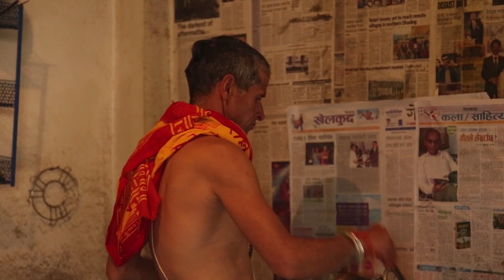Twins baby BRYAN & BENSON | धार्मिक बिधी अनुसार गरिएको न्वारन पूजा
WM TV NEPAL Presents :-

© & P WM TV NEPAL
यस च्यानल मा रहेका गीत, संगीत तथा Video हरु कपि, Download गरी अन्य Channel मा  गरेको पाएमा प्रचालित कानुन बमोजिम कडा भन्दा कडा कारबाही गरिनेछ ।